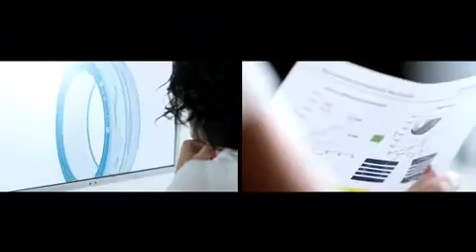BMW e Bridgestone sviluppano le serie I